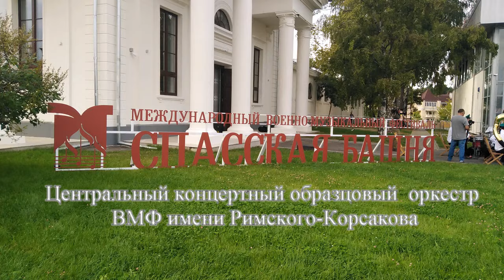Спасская башня 2022.Центрального концертного образцового оркестра ВМФ имени Римского-Корсакова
Начальник и художественный руководитель оркестра — капитан 2-го ранга Валентин Константинович Лященко.

Дирижёр оркестра — майор Марат Рафикович Гаянов.

Центральный концертный образцовый оркестр им. Н. А. Римского-Корсакова — флагманский музыкальный коллектив Военно-Морского Флота Вооружённых Сил Российской Федерации, его гордость и достояние. Оркестр был создан в 1941 г. из моряков-фронтовиков, находившихся на лечении в тылу. Уже в 1945 году в результате смотра, показавшего хорошую специальную и строевую подготовку музыкантов, коллектив был удостоен почётного звания «образцовый». С этого времени начинается активная концертная деятельность оркестра.

В 1994 г. оркестру присвоено имя великого русского композитора Николая Андреевича Римского-Корсакова  — первого инспектора военно-морских оркестров России.

Основой репертуара оркестра служит русская и мировая музыкальная классика, сочинения современных композиторов, а также бесценный фонд русских и советских песен о море и Военно-Морском Флоте России. Выступления оркестра с успехом проходят в лучших концертных залах России и за рубежом, флотских гарнизонах и военных базах Вооружённых Сил Российской Федерации. Ежегодно, начиная с Парада Победы в июне 1945 года, оркестр принимает участие в военных парадах на Красной площади в Москве. Музыкальные шедевры в исполнении коллектива регулярно звучат в Большом зале Московской консерватории, Концертном зале им. П. И. Чайковского, Московском международном Доме музыки, Большом зале Санкт-Петербургской академической филармонии, парадных залах Государственного Эрмитажа.
Фоторепортажи:
Рота почётного караула и Военный оркестр 154-го отдельного комендантского Преображенского полка «Маршем Преображенского полка». Полный репортаж
Центральный концертный образцовый оркестр Военно-Морского Флота им. Н. А. Римского-Корсакова.Полный репортаж
Рота специального караула Президентского полка Службы коменданта Московского Кремля Федеральной службы охраны Российской Федерации. Полный фоторепортаж
Центральный пограничный ансамбль. Полный репортаж
Большого военного оркестра Вооружённых сил Венесуэлы имени Верховного главнокомандующего Уго Рафаэля Чавеса Фриаса.